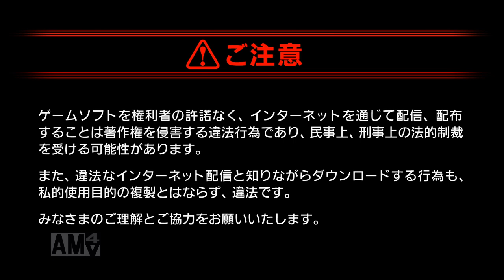桃＋の夢中でゲームしてた頃を思い出す実況 ドラゴンクエスト 第１話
どうも桃＋一門の桃＋です。
ドラゴンクエストは、実はほとんど初見です。